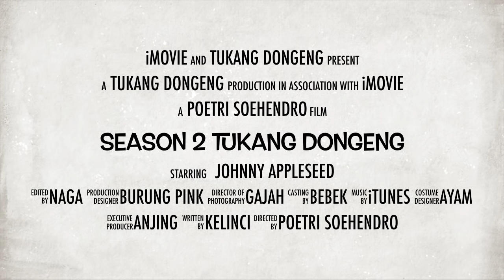Pendongeng Anak - Dongeng Anak - Cerita Sebelum Tidur - Semuaaaa ada disini!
hai Mommies, Bunda dan Ibu Guru...
Selamat datang di Youtube Tukang Dongeng.  Isinya ya full dongeng ajah... boleh nyontek lho dongeng2 yg ada disini.  Jadi, bisa jadi pendongeng yg dahsyat buat anak anak...
Selamat mendongeng!